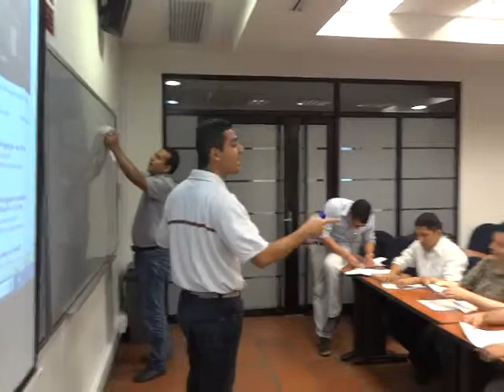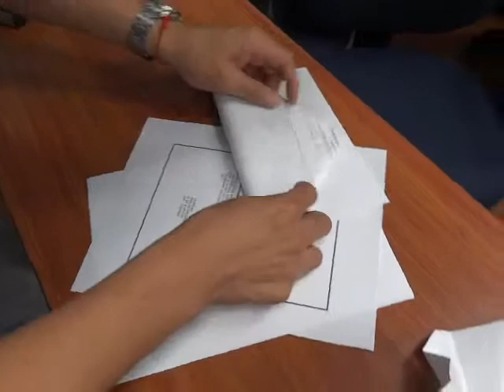maestria ingenieria industrial oct 26 12